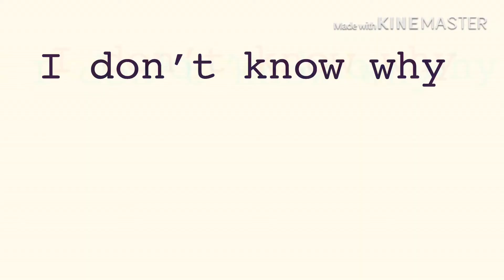Without Me // GLMV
⬛️▪️This is a GLMV that Ive been working on for about 2 weeks now. I’m happy with the end result and I hope that all of you are too! Although I’m sure in a couple weeks I’ll look at this and be like: “Wow this is trash compared to what I just posted.”▪️⬛️

💜☪️For the music video (which I’m sure is confusing on why I put that) I’m putting it there because it was my inspiration to do this song. Also, I started making this before superpoizero, I did not intend to quote on quote “Copy her” just to clear things up. I just liked the style of her GLMV’s and wanted to make one similar to it.☪️💜

🎶or instead of reading, you could see them in this video too.🎶

💟KineMaster
💟IbisPaint X (For Thumbnails and shading)
💟Youtube (For Audio)
💟GachaLife